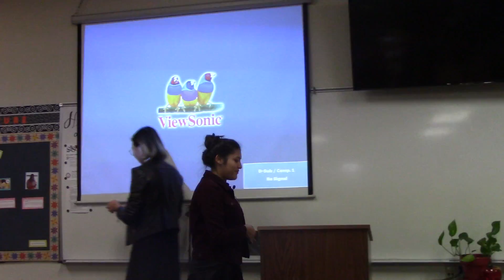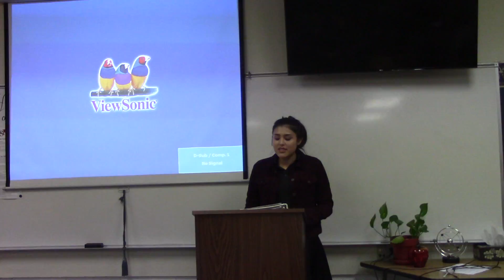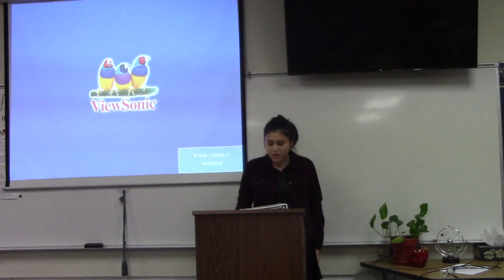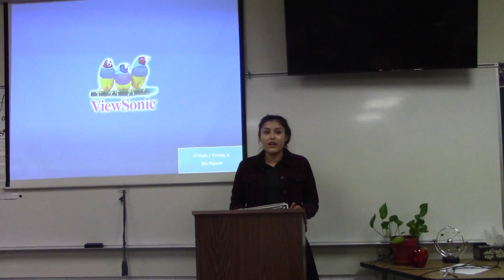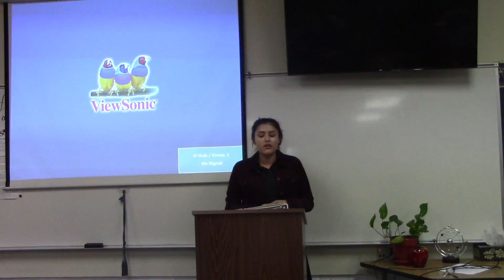Rachel's Motivational Speech